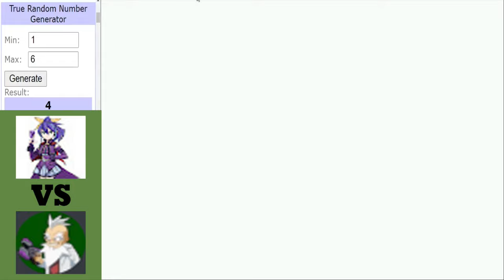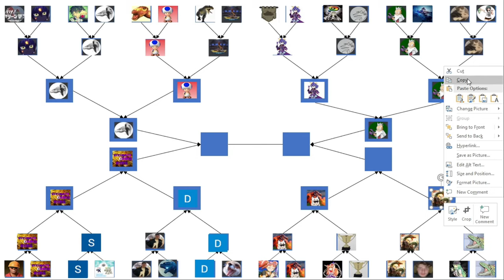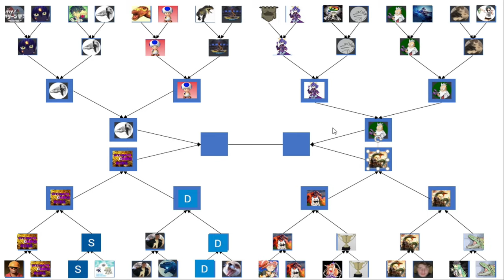Dinosaur King Arcade | Grand Tournament 2021 | Quarter Final | Part 2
Dinosaur King Arcade | Grand Tournament 2021 | Quarter Final:
Only 3 matches now stand between our combatants and the grand prize in this tournament. Can Lausp maintain his record of always reaching at least the semi-final when they take on Sliferskydragon, can Maximun Pyrus back up their impressing win in the last 16 round when they face LePoke...